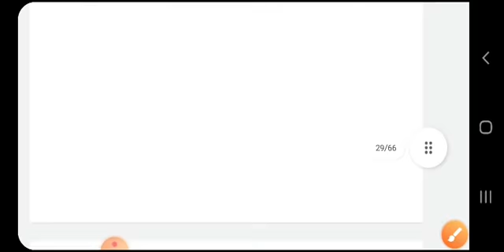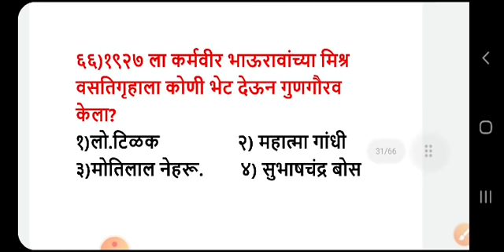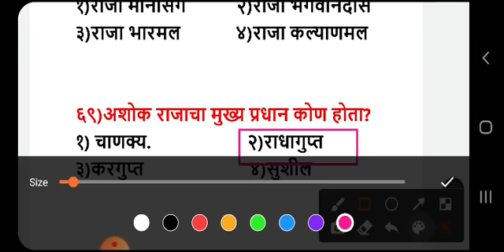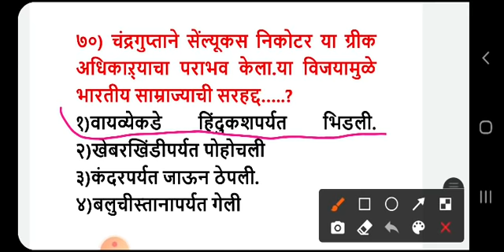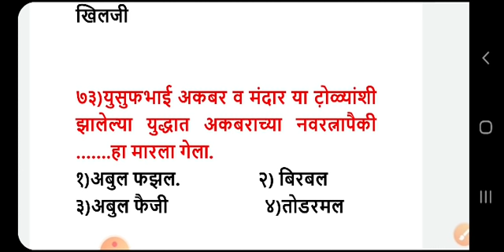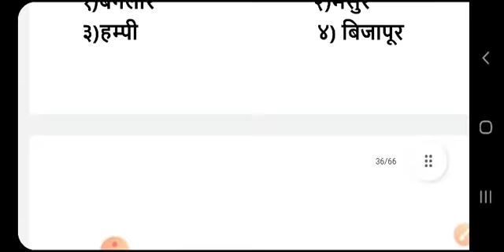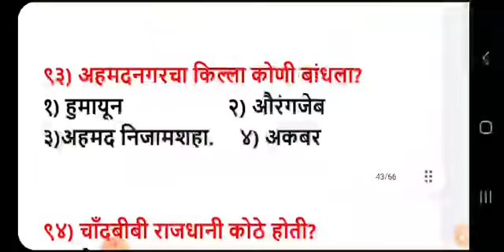शिक्षक पात्रता परीक्षा पाठ्यपुस्तकातील इतिहासाचे प्रश्न | Imp history question tet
शिक्षक पात्रता परीक्षा पाठ्यपुस्तक

विषय इतिहास
 भाग १

 असेच नवनवीन व्हिडिओ पाहण्यासाठी आमच्या चॅनलला सबस्क्राईब करा लाईक करा व इतर विद्यार्थ्यांपर्यंत शेअर करा .